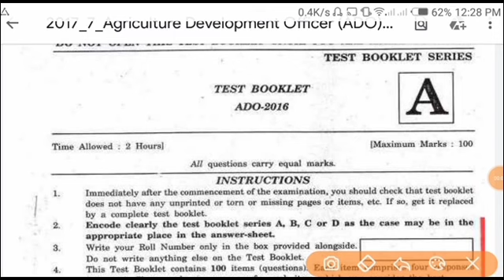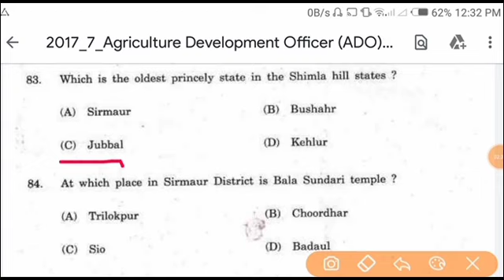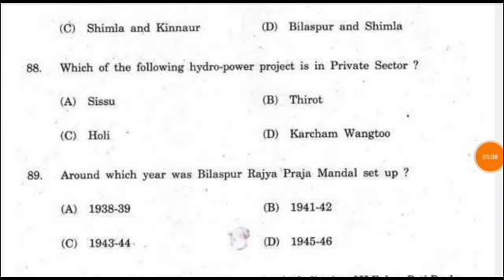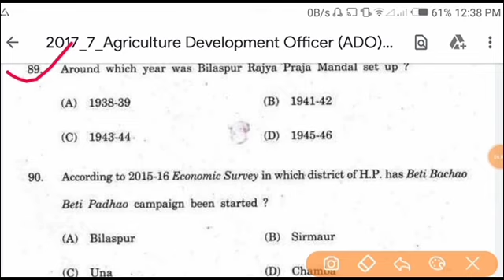Agriculture Development Officer conducted by HPPSC 2017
Agriculture development officer exam in the department of agriculture exam conducted by hppsc